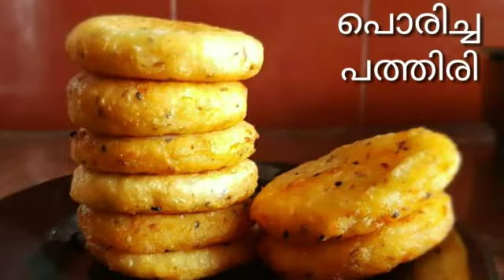പൊരിച്ച പത്തിരി / PORICHA PATHIRI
This crunchy malabar fried snack is perfect for any time of the day with any meal.
Just one bite will leave you hungry for more.